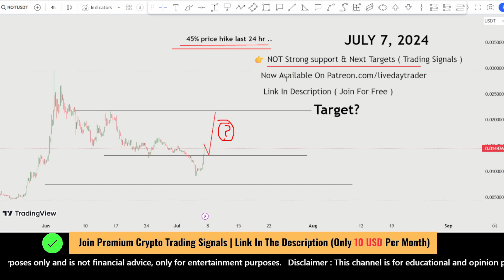Notcoin price prediction, max pump alert | Live day trader July 7, 2024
Notcoin price prediction, max pump alert | Not price prediction | Live day trader